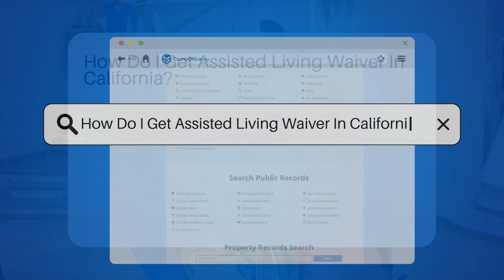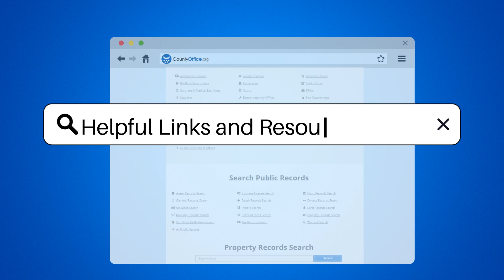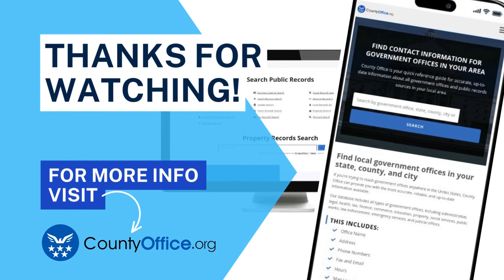How Do I Get Assisted Living Waiver In California? - CountyOffice.org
How Do I Get Assisted Living Waiver In California? Discover the warmth of community-based living in California with the Assisted Living Waiver (ALW) program. Designed for seniors who prefer the comfort of assisted living over nursing homes, the ALW is a beacon of support under the California sun. If you're a Medi-Cal recipient with a need for nursing home level care, this video will guide you through the steps to access the ALW benefits. We'll explain how to work with Care Coordination Agencies (CCAs) to assess your needs and determine your eligibility. Plus, we'll provide insights on how to find approved assisted living facilities in participating counties. Tune in to learn how to navigate this program and enhance your golden years with the care and support you deserve.